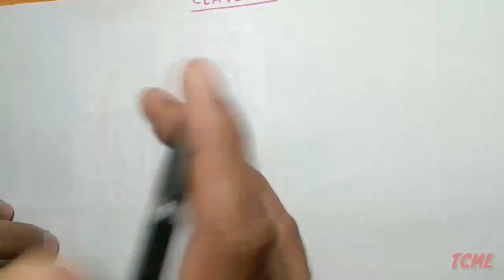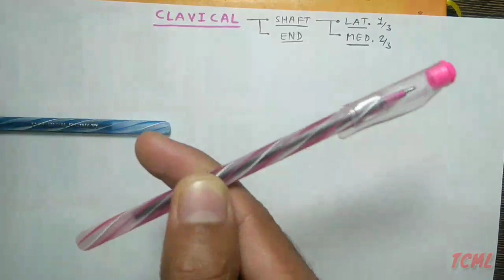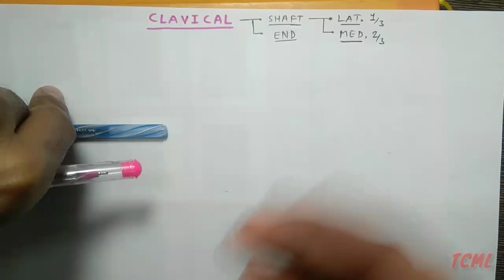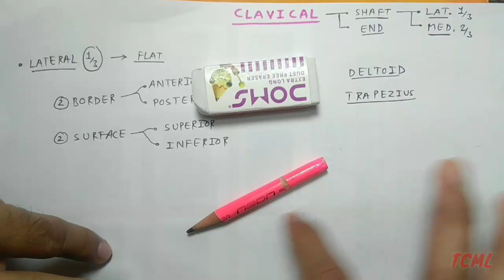Clavicle bone-2, Chart | TCML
■ Suggested Video 😊

TCML Team 🍃